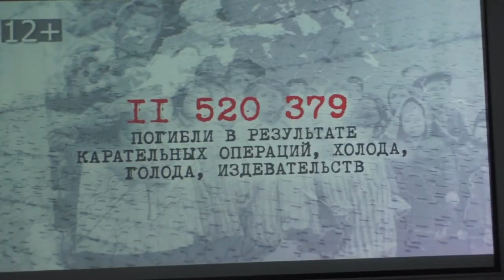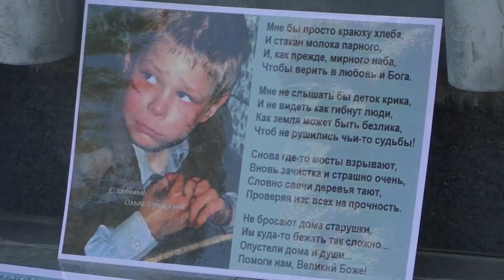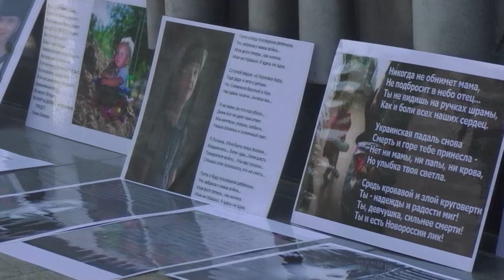Во Владивостоке почтили память детей – жертв войны в Донбассе.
27 июня во Владивостоке прошли мероприятия, в ходе которых почтили память детей – жертв войны в Донбассе.